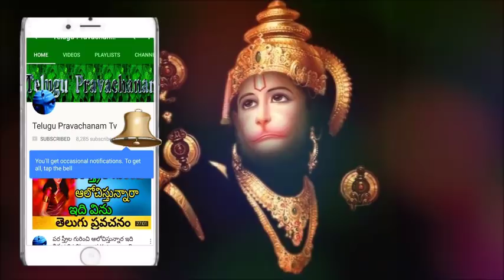Sri Chaganti koteswara rao a best cool latest 2017 || ఒక అమ్మాయి కథ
sri Chaganti Koteswara a Best Cool audio latest 2017 చాగంటి గారి జీవితంలో ఒక అమ్మాయి కథ గురించి చెప్తున్నాడు.
in this video Sri Chaganti koteswara rao talking about  చాగంటి గారి జీవితంలో ఒక అమ్మాయి కథ